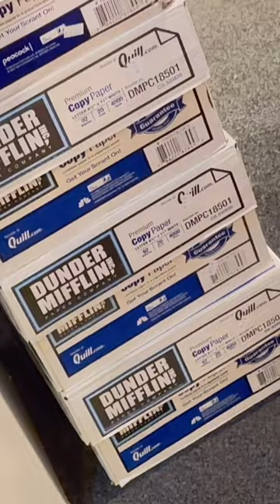i SLEPT at DUNDER MIFFLIN 😂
Visited where The Office TV Show is set (not filmed) and slept the overnight in my self converted camper van. Living in Scranton Pennsylvania like I was really living in The Office with Michael Scott, Dwight Schrute, and Pam & Jam! I remake a bunch of the funniest clips from the show in the full vlog!